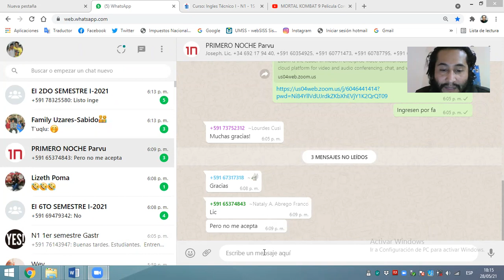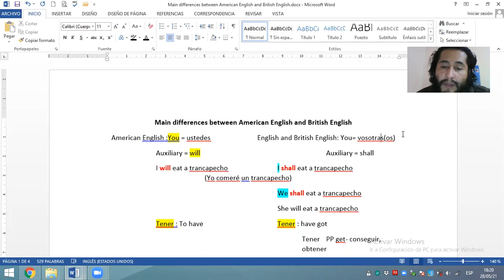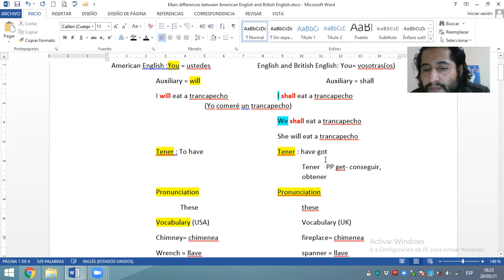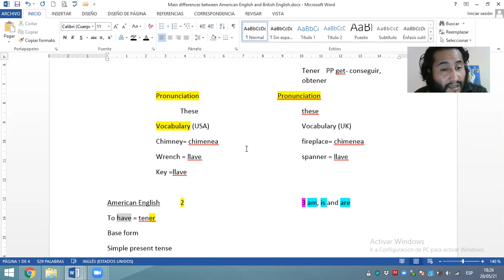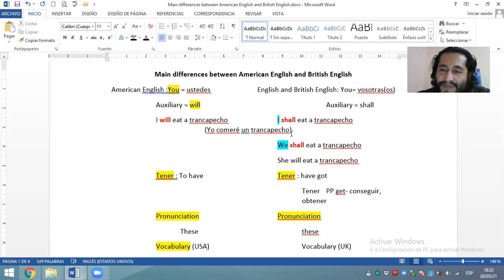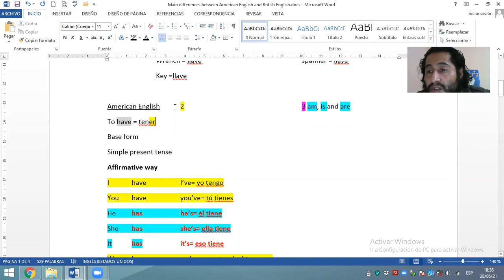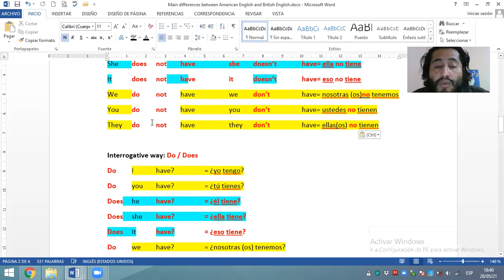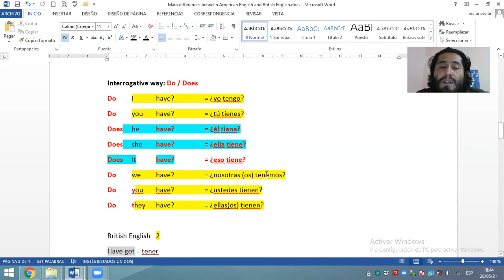Main differences between American English and British English